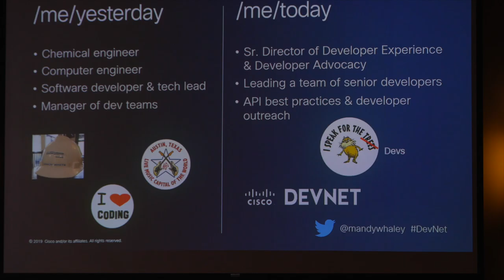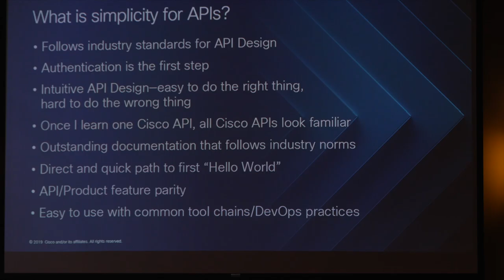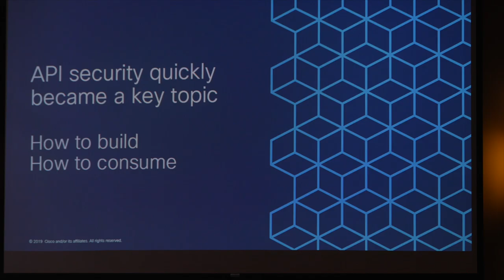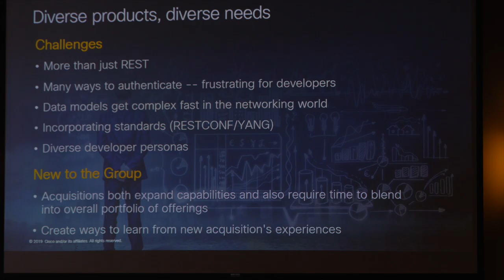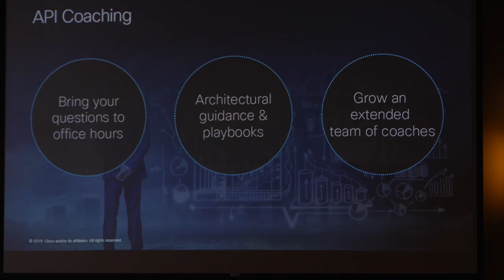Start an API Experience Movement | Mandy Whaley